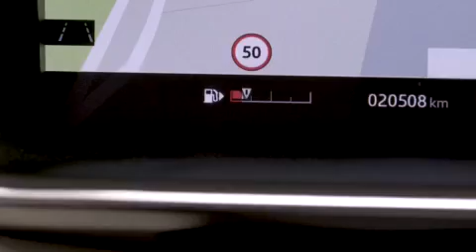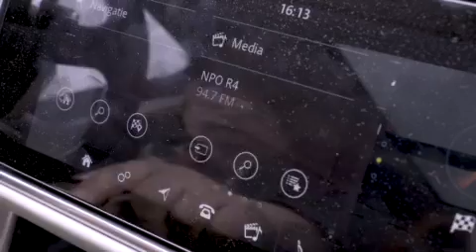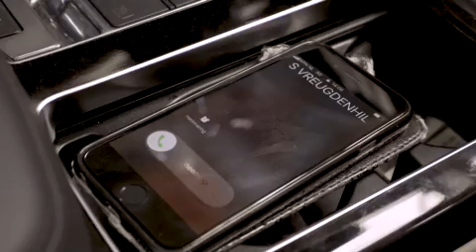Ome Cor bij Vreugdenhil